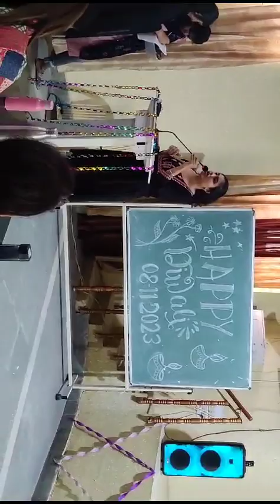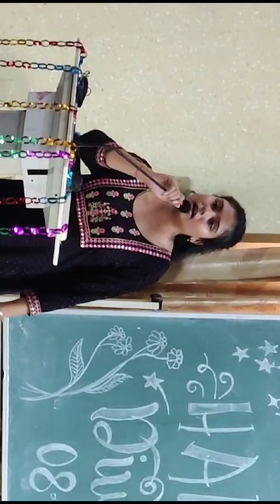Nipun Performance at Diwali Celebration